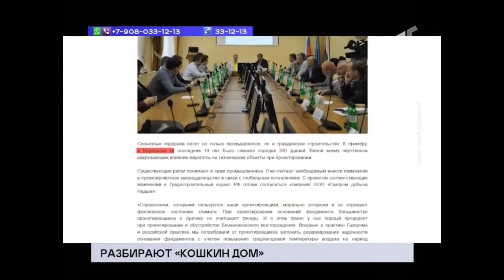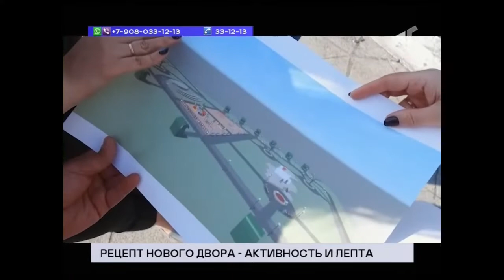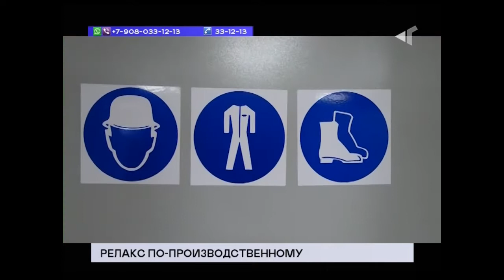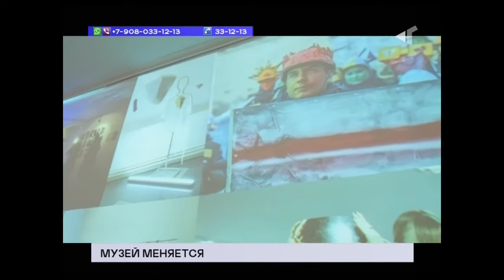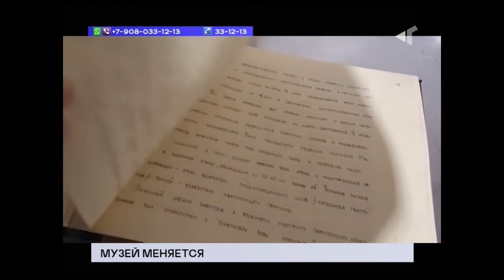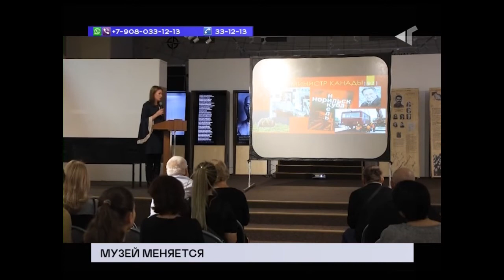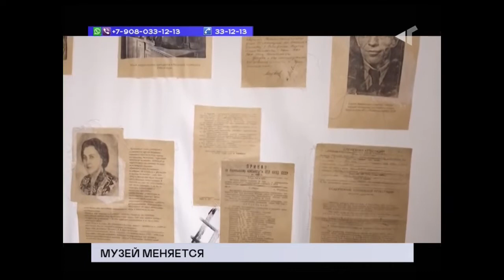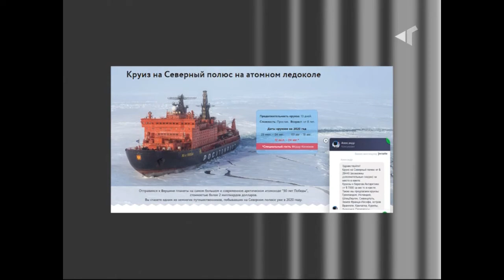ТРК Северный город. Норильск. Новости. 17 октября 2019 года (четверг) + "Сопромат"